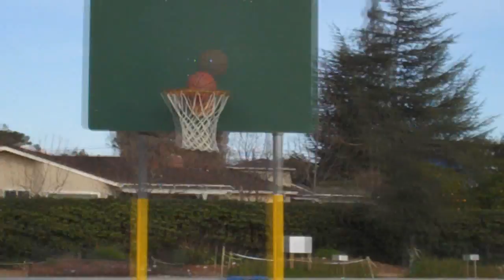amazing basketball shots!!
I show u some of my shots. Yea i know it's a short hoop... im just messing around. :)

Gamer Tag: Marty da stooge